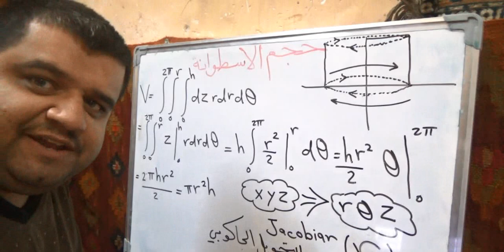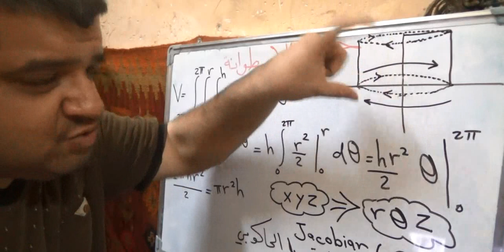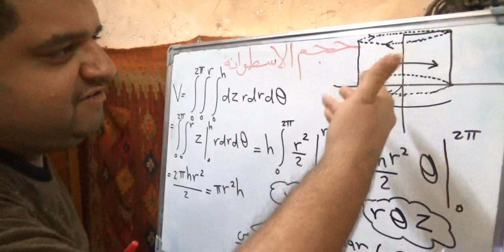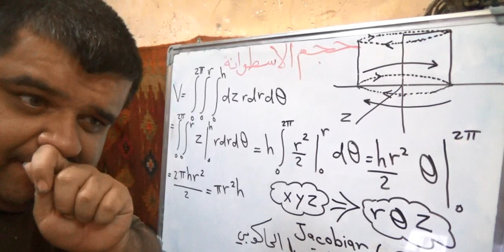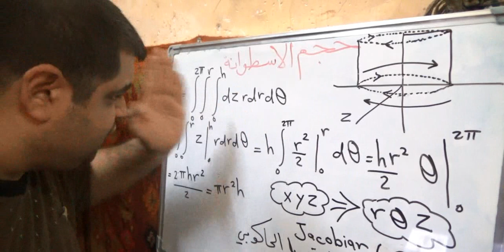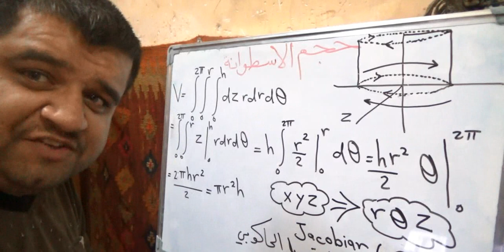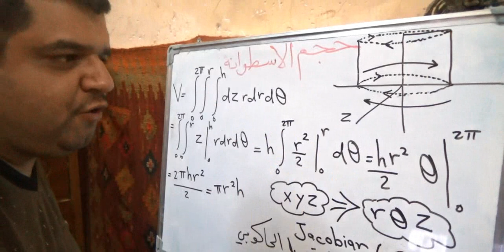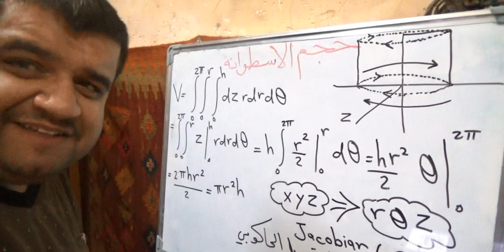فضل الله رب العالمين تكاملات حجمية لاشتقاق حجم الكرة القياسي 114466